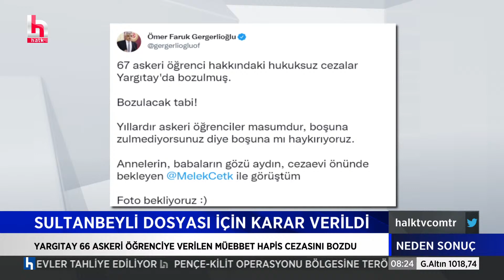Marmaris'teki orman yangınında sabotaj şüphesi